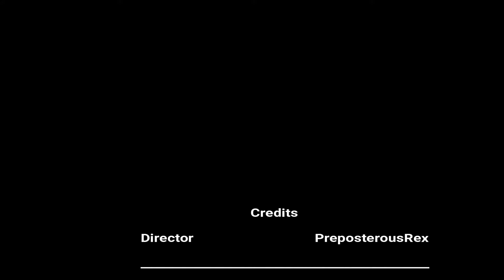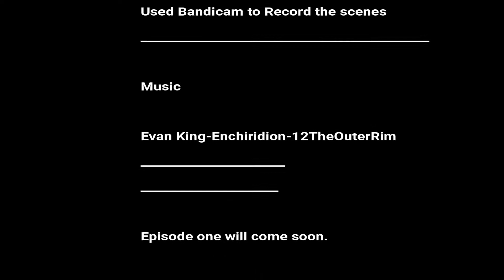The Adventures of Rex EP1 Trailer